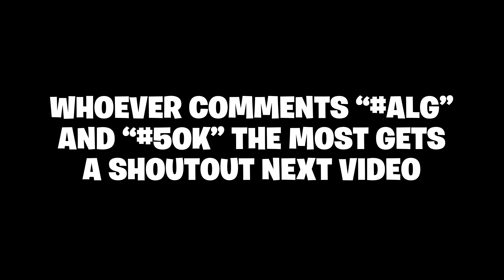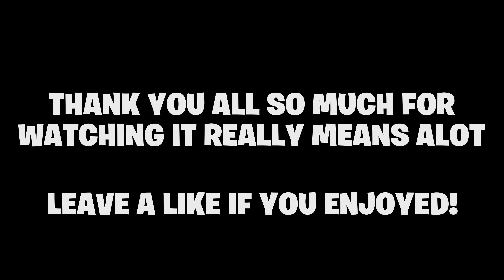Shakira 💃 | IPad Pro 2020 | 120 FPS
Shakira 💃 (ft. Keyboard ASMR)
Shakira 💃 (Fortnite Montage)
Shakira 💃 (Fortnite Mobile)
Shakira 💃 ( Fortnite Highlights)
Fortnite Montage - “Shakira” (1nonly ft. Egovert)
1nonly ft. Egovert - SHAKIRA (Official Video)

Make sure to use code just-dj in the Fortnite item shop! Want more content?

MUSIC USED

Whoever comments “Alg” and “50K” the most gets a shoutout next video.